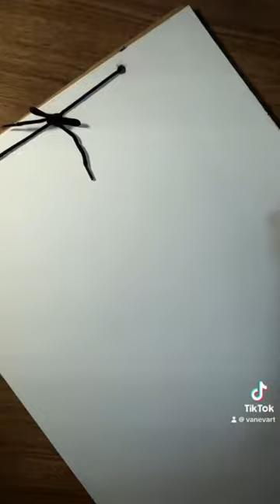PROTEGER EL DIBUJO